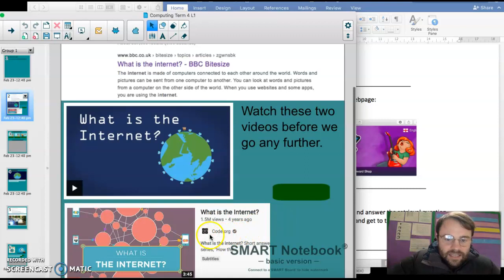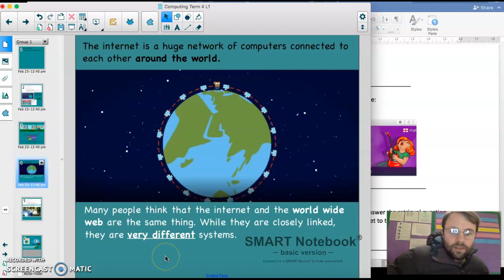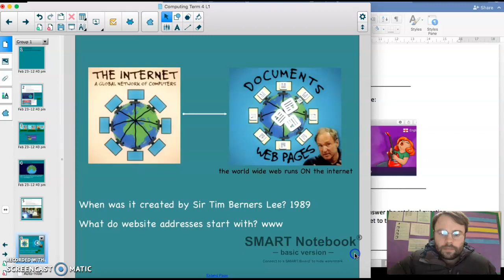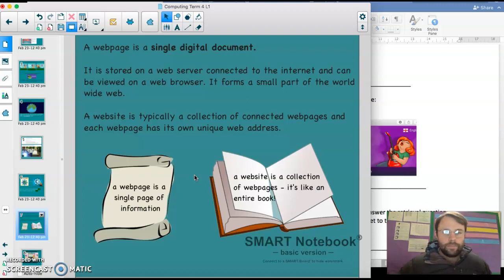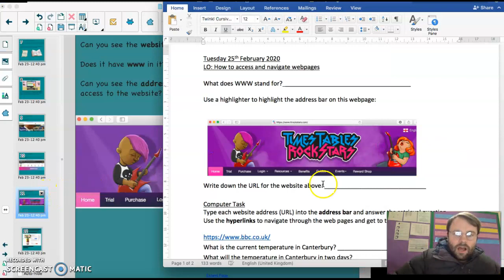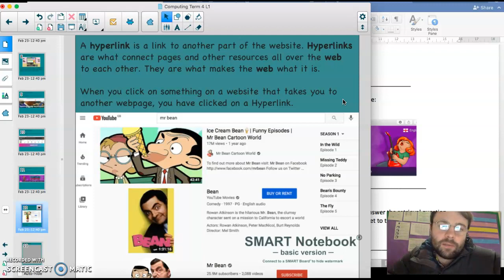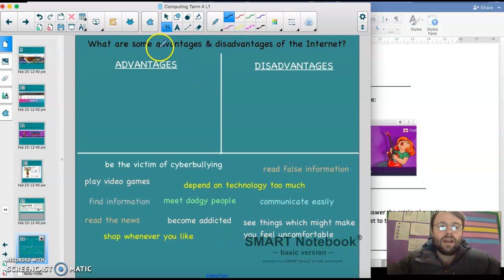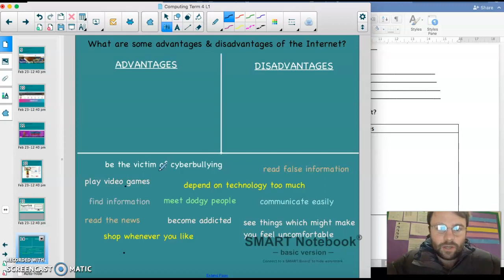ICT Term 4 Lesson 1